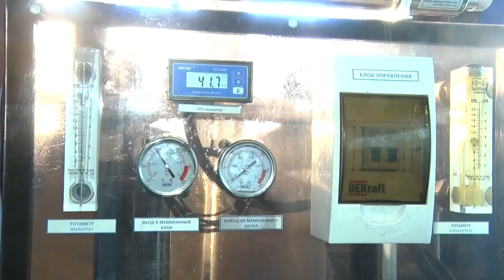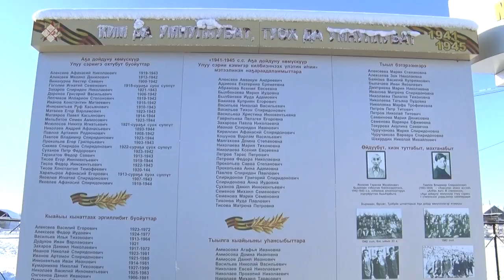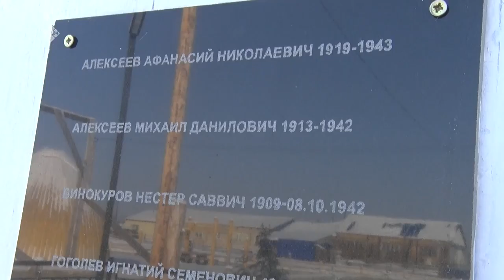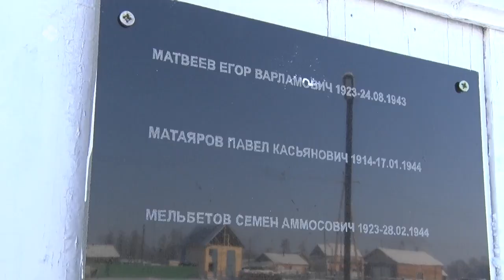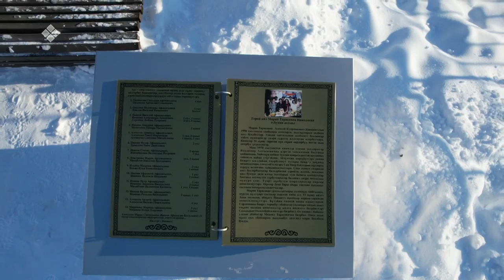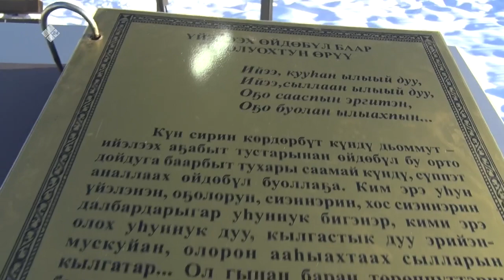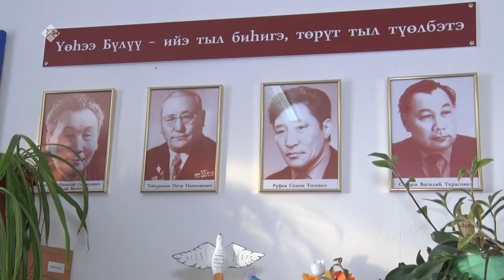«Дойдум дьоно» (11.04.22)